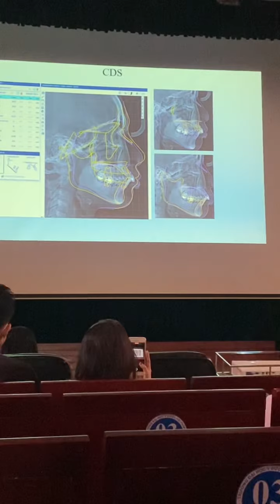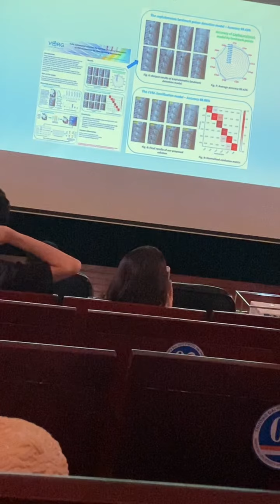Phân tích phim sọ nghiêng- TS. Nguyễn Anh Tuấn P33